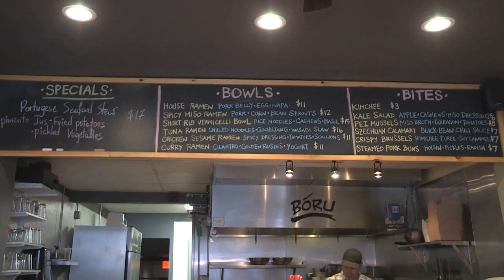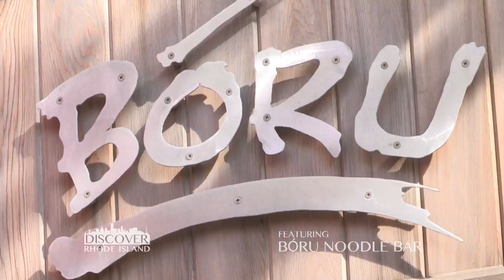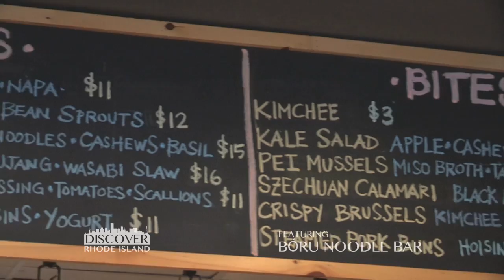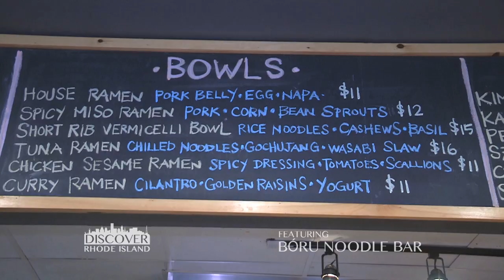Bóru Noodle Bar, a "Discover Rhode Island" business segment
Welcome to Discover Rhode Island! Get ready to slurp your way into culinary bliss at Bóru Noodle Bar, a vibrant hotspot in the heart of Rhode Island serving up authentic Asian-inspired noodle dishes with a creative twist. From steaming bowls of ramen to tantalizing stir-fries, Bóru offers a flavorful journey through the vibrant streets of Asia right here in Rhode Island. Join us as we dive into the art of noodle making, meet the passionate chefs behind the woks, and uncover the savory secrets that make Bóru a beloved local gem. Don't miss this delicious adventure into the heart of Rhode Island's culinary scene!